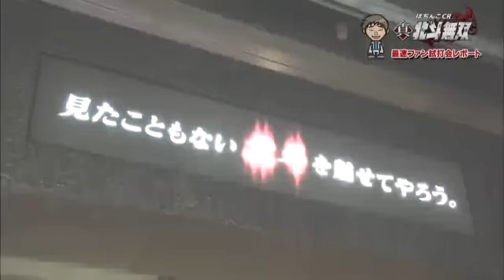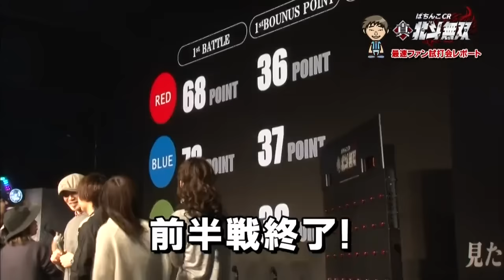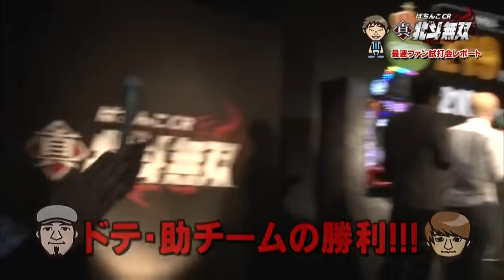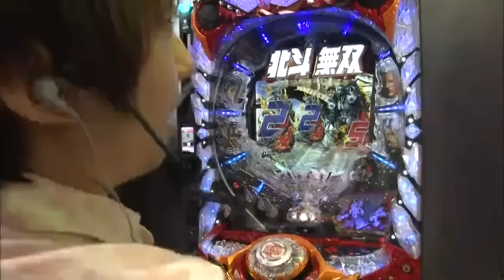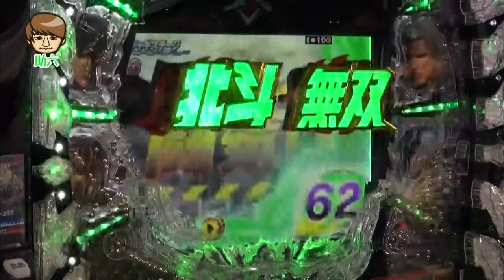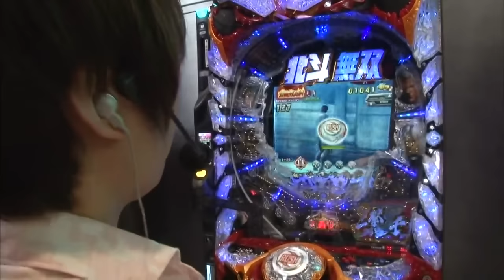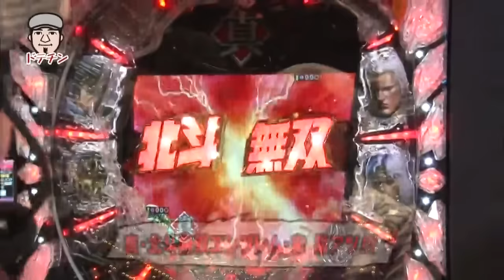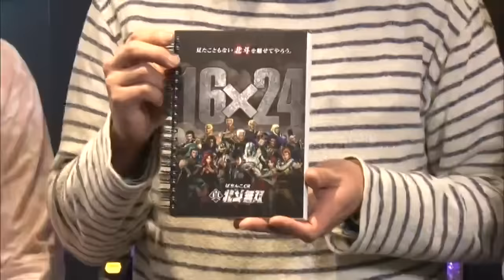【サイトセブンTV】 パチマガGIGAWARS ぱちんこCR真・北斗無双 導入直前スペシャル 前編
「パチマガGIGAWARS」のドテチン・助六・七之助が、導入目前の「ぱちんこCR真・北斗無双」を最速実戦！最速ファン試打会のレポートや主要激アツ演出の紹介、3人による大当り回数バトルなど初出し映像や見所がたくさん！しかも大当り回数バトルでは視聴者プレゼントも！お見逃しなく！